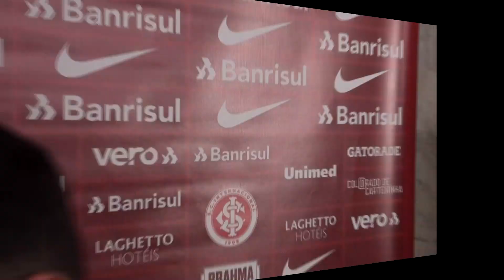[Série A '19] Coletiva Rodrigo Caetano | Pós-jogo Ceará SC 2 X 0 SC Internacional | TV ARTILHEIRO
[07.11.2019] Entrevista Coletiva Executivo de Futebol Rodrigo Caetano |
Pós-jogo Ceará Sporting Club 2 X 0 Sport Club Internacional |
Campeonato Brasileiro | Série A | 31ª Rodada |

Imagens e Edição: Garibaldi Soares.